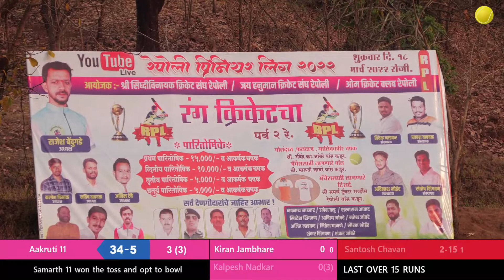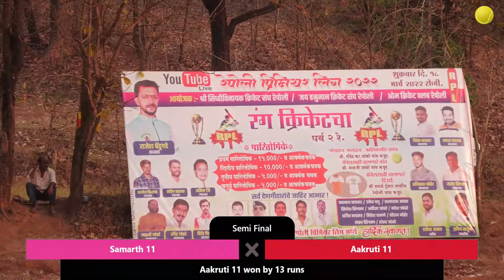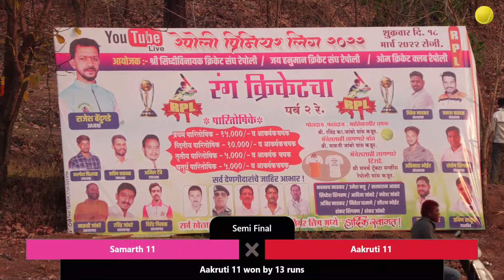Samarth 11 Vs Aakruti 11, Semi Final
Please contact on below
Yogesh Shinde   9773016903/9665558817